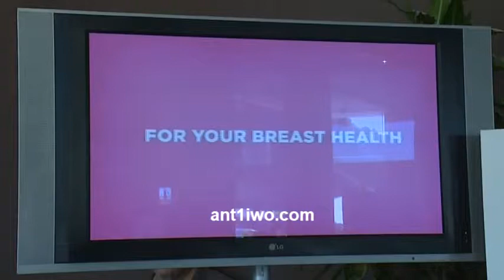Αυξητική τάση στα περιστατικά καρκίνου του μαστού